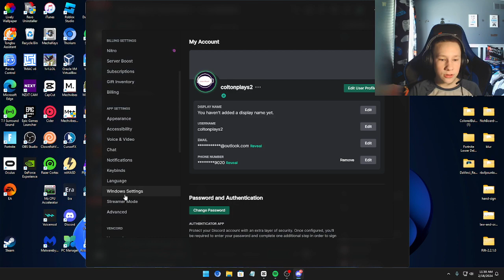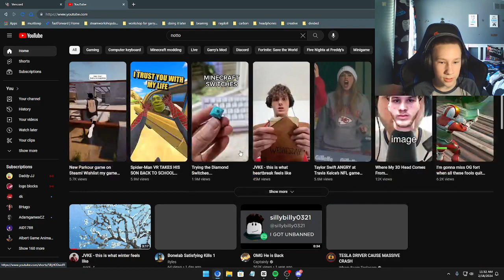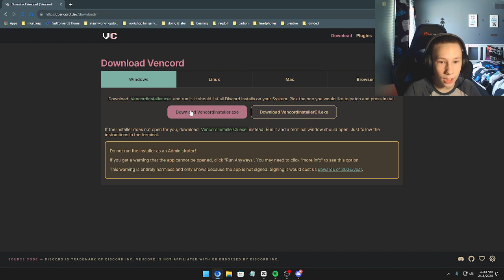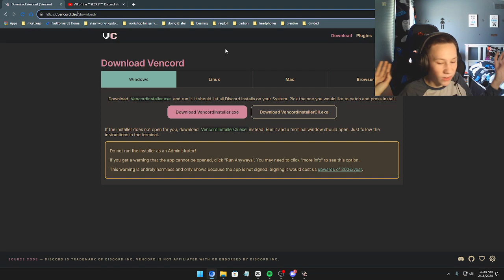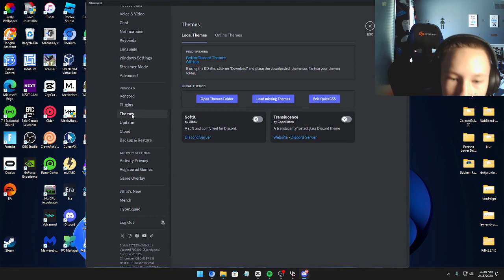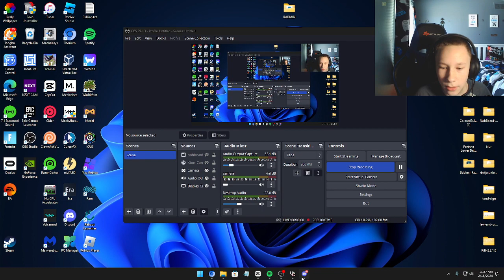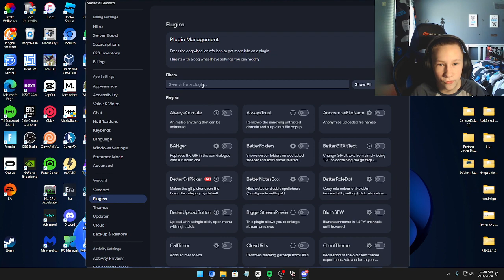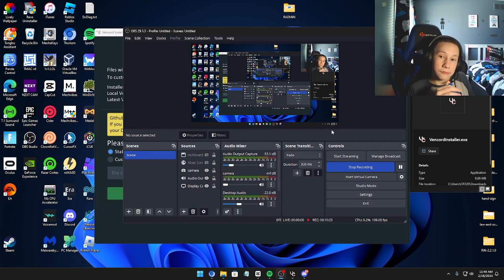How to install THEMES in Discord using VENCORD!! :) (NOT PATCHED IN 2024)